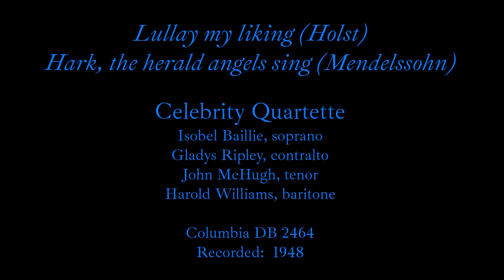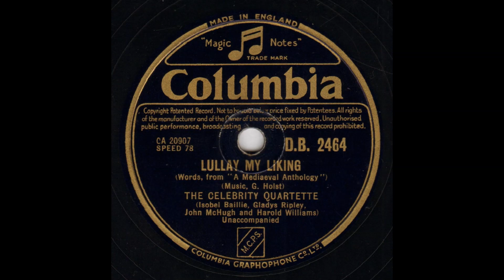Celebrity Quartette - Columbia DB 2464 1948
Celebrity Quartette:

Isobel Baillie, soprano
Gladys Ripley, alto
John McHugh, tenor
Harold Williams, baritone

0:00   1  Lullay my liking (Gustav Holst)
2:47   2  Hark, the herald angels sing (Felix Mendelssohn)

Celebrity Quartette:
Herbert Dawson: organ (2)
78rpm 25 cm: Columbia DB 2464
Matrix nrs.:  CA 20907-2 / 20910-1
Recorded:  1948